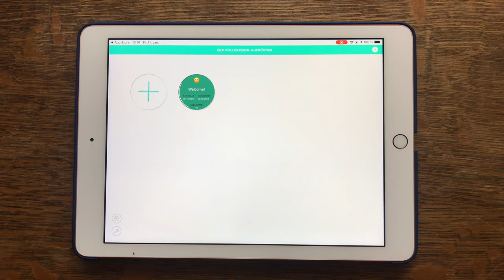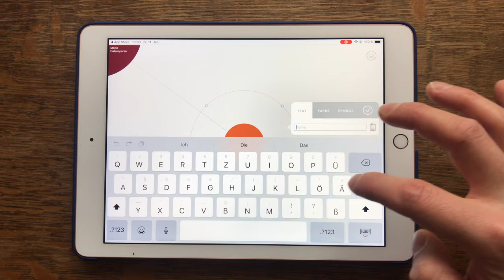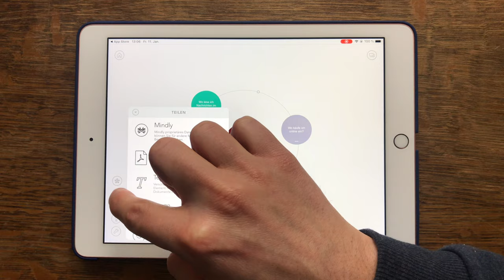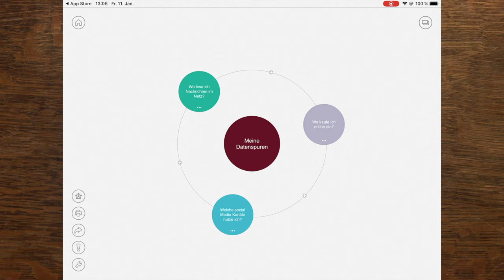Tutorial: Mindly - Mindmaps erstellen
Mindy ist eine App für Android und iOS, mit der du ansprechende Mindmaps erstellen kannst. In der kostenfreien Version kannst du bis zu drei Mindmaps gleichzeitig speichern.

Dieses Video ist für unser GMK-Projekt "Medienpädagogik der Vielfalt entstanden. Auf der Website findest du medienpädagogische Methoden für die Zusammenarbeit mit jungen Erwachsenen mit Flucht- oder Migrationshintergrund. Hier geht es zum Material rund um Mindly: